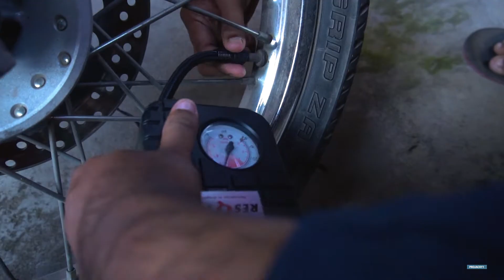BEFORE RIDE PREPARATION - RESQTECH INFLATOR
The equipment used to fill air for car are bikes by using electric energy instead of using physical Power.